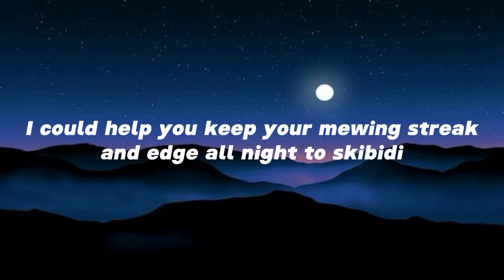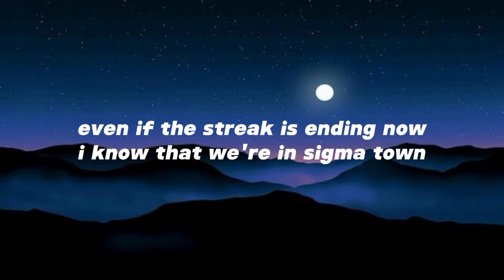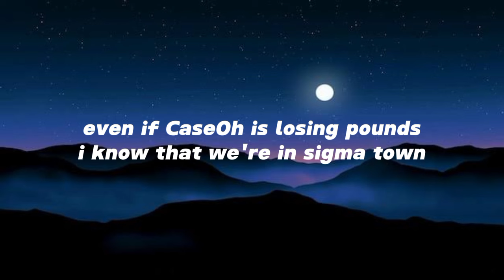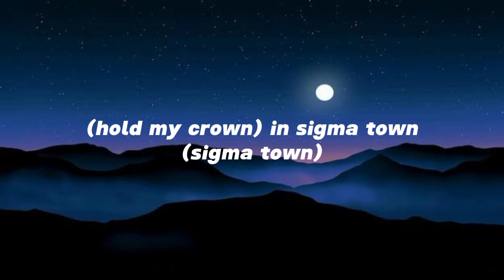[lyrics] Rizz Records - Sigma Town (slowed and reverb)